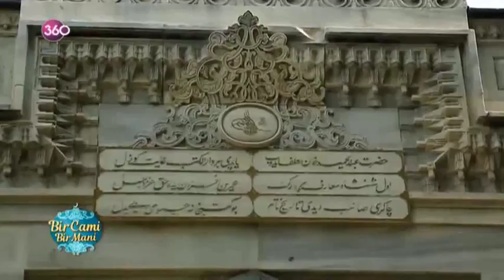Bir Cami Bir Mani / Beyazıd Camii 14 06 2017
Lokman Dağ İstanbul'un en görkemli camilerini geziyor, kendine has sunumu ile tarihçesini, hikayesini ve ihya macerasını ekranlarınıza taşıyor.